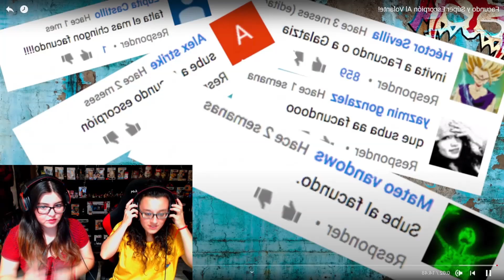🇪🇸 ESPAÑOLA REACCIONA a FACUNDO y ESCORPIÓN DORADO al VOLANTE (PRIMERA VEZ) 🇲🇽🤣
➠🤣TIKTOK'S🤣
PERLAYALESS // ALESPZT // PERLASTARK